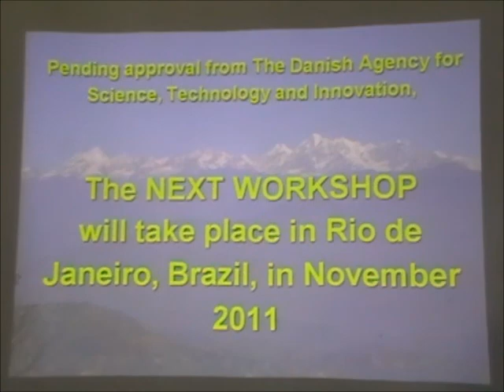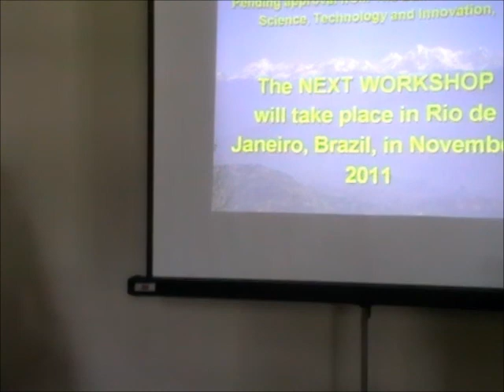2010 11 17 05 Clsing Remarks